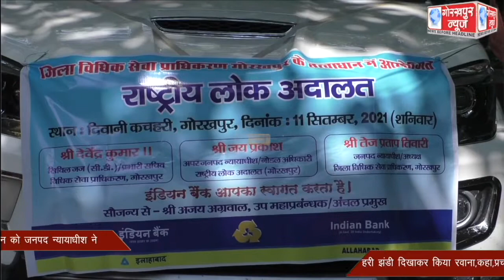ग्यारह सितंबर को आयोजित होने राष्ट्रीय लोक अदालत के जागरूकता प्रचार वाहन को जनपद न्यायाधीश ने हरी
ग्यारह सितंबर को आयोजित होने राष्ट्रीय लोक अदालत के जागरूकता प्रचार वाहन को जनपद न्यायाधीश ने हरी झंडी दिखाकर किया रवाना,कहा, प्रचार वाहन जनपद के सभी क्षेत्रो में जाकर लोगों को लोक अदालत के प्रति करेगा जागरूक